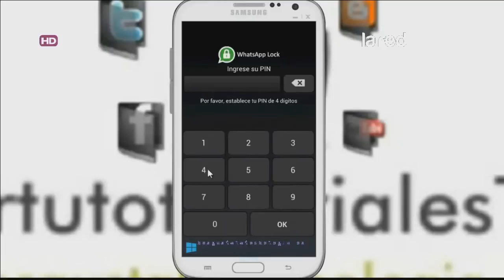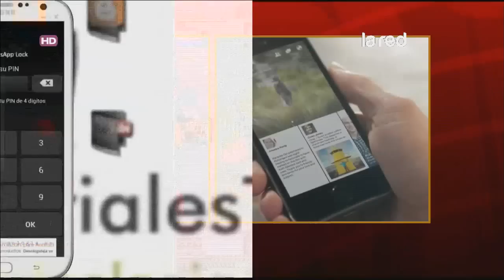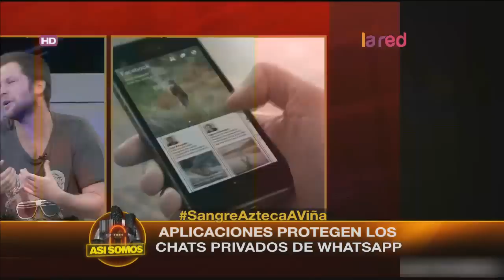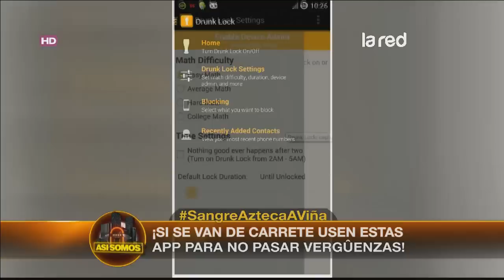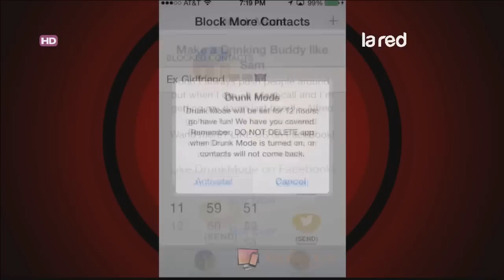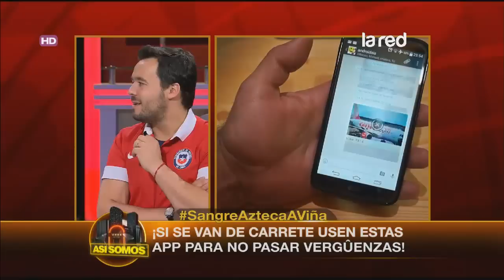Conoce aplicaciones que protegen los chats privados de whatsapp